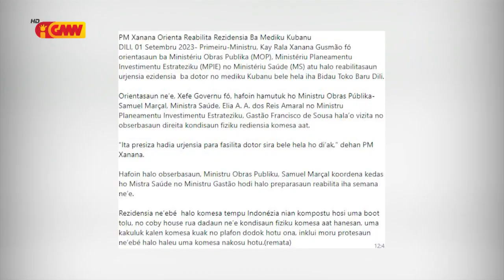PM Orienta Ministeriu Relevante Reabilita Rezidénsia Ba Médiku Kubanu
Primeiru Ministru Orienta Ministeriu Relevante Reabilita Rezidénsia Ba Médiku Kubanu